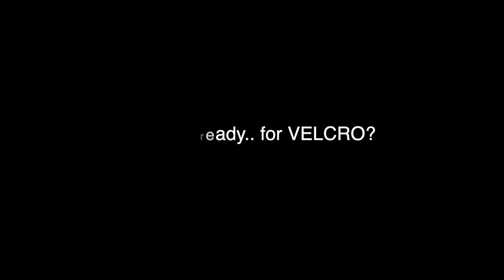METAL Bass Gear Demo: JHS Kilt V2 + Ibanez SR1605 - Gnarly Distortion and Velcro Fuzz in 1 box?!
Best of 2020 gear! Every metal bassist needs some good dirt and fuzz options. And what better than to get 3 gain stages of glorious goodness in 1 tiny box? Say hello to the JHS Kilt V2 overdrive / distortion / fuzz pedal. This is ostensibly a guitar pedal, but heck that. We're all grown-ups here. Let's demo 3 different tones, each with at least 2 modes in a quick pedal demo, using my Ibanez Premium SR1605 loaded with Nordstrand Big Single pickups, running through the pedal direct into the amazing UAD Ampeg SVT emulation via Unison input - perfect for pedals!

The Kilt V2 is basically a hot-rodded, switchable Expandora-style dirt box, with both switches flipped down, it's an overdrive with a single gain stage. Each gain stage can be turned on separately, and I'm using a latching footswitch from the lovely folks at vein-tap.com to toggle Gain 2 on and off during the play-throughs. All of the tones are usable, but I am absolutely in love with the out of control gated fuzzy nonsense in Tone 3. :)

Signal Chain:
- Ibanez SR1605 Premium Bass (Nordstrand Big Single Coil Pickups, 3-Band Active EQ On)
- JHS Kilt V2 Fuzz / Distortion Pedal
- Skinny Little Twins footswitch by Vein-Tap.com (for switching Gain 2 on/off)
- UAD Arrow Interface w/UAD Ampeg SVT Bass Amp Emulation
- UAD Ampex ATR-102 tape on the mix bus in Logic Pro X
- Toontrack EZ Drummer - Metal Machine Expansion (Starclassic Bubinga, Zildjian A)
- No other processing, EQ, or mixing
- D'Addario NYXL Strings
- Gravity Picks

Chapters:
0:00 - Intro
0:05 - Tone 1: Fingerstyle: Dirty Alt Metal: Gain 1 OFF, Gain 2 ON
0:43 - Tone 2: Pick: Classic Road Crew Metal: Gain 1 ON, Gain 2 OFF
1:19 - Tone 3: Pick: Stoner Metal Dirt & Velcro Fuzz: Gain 1 ON, Gain 2 ON